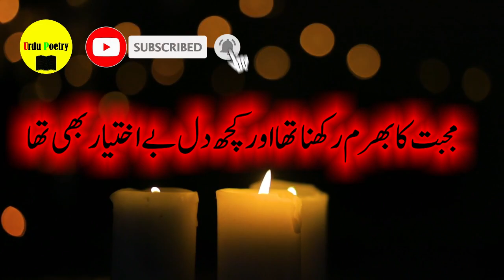Wo Mera Tha From Urdu Poetry Channel For Whatsapp Status 1 Feb 2023